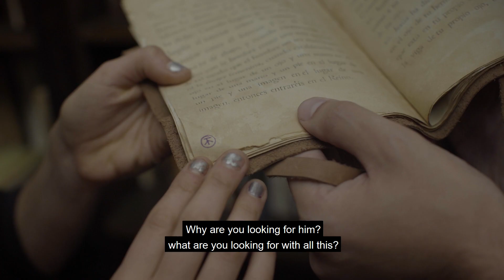TONY (SÉLECTION INTERNATIONALE 2020)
ARGENTINE - THRILLER

Victoria est enceinte mais elle ne veut pas y penser. Elle reçoit des messages sur son téléphone destiné à l’ancien propriétaire de son numero, un certai Tony.
Un des messages annonce une paternité imminente. Entre le dilemme permanent d’assumer sa maternité ou de se faire avorter, Victoria devient brusquement obsédée par Tony.
Sa recherche va la conduire dans le monde Queer de Buenos Aires où elle découvre une communauté très ancienne pratiquant la tolérance et l’égalité des personnes sans distinction de genre.

Réalisation : Malena Filmus & Rocío Blanco
Scénario : Malena Filmus
Production : Gonzalo Arias
Montage : Rocío Blanco &  Julián Lopez Pisani
Actrice principale : Malena Filmus
Acteur principal : Sebastián Carbone
Musique originale : Andrés Elijovich